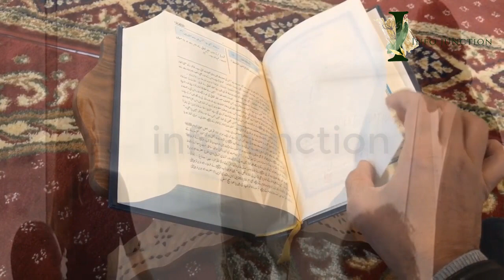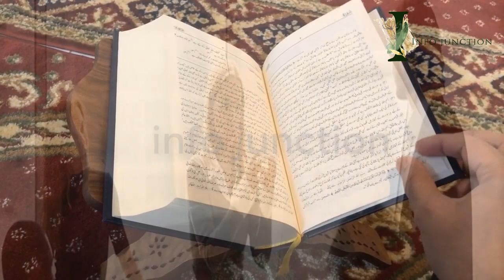Hindu mob sets Delhi mosque on fire, places Hanuman flag on top|imran khan reaction on Delhi mosque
A mosque has been set on fire in New Delhi as more than a dozen people have been killed and hundreds injured in clashes between opposing groups of protesters the Indian capital, hospital officials said on Tuesday.
Local media reported that shops in the area were also being targeted by the mob.
The clashes, the worst in the capital since unrest over a new citizenship law began in December, started at the weekend but turned deadly on Monday.
Violence erupted again in multiple areas of northeast Delhi on Tuesday, just miles away from where Trump and Indian Prime Minister Narendra Modi met for talks.
India’s capital has been a focus of unrest against the Citizenship Amendment Act, which makes it easier for non-Muslims from three neighbouring Muslim-dominated countries to gain Indian citizenship.
Local TV channels showed huge clouds of smoke billowing from a tyre market that had been set ablaze and Reuters witnesses saw mobs wielding sticks and stones walking down streets in parts of northeast Delhi, amid further incidents of stone-throwing.
India’s junior home minister G Kishan Reddy told Reuters’ partner ANI on Monday that the violence was “a conspiracy to defame India”, at a time when Trump was visiting the country.
Some of those protesting at the citizenship law alleged, however, that Modi’s ruling Bharatiya Janata Party (BJP) and its supporters were targeting Muslims and instigating the violence.
“We have no weapons, but they are firing at us,” said Mohammad Shakir, a demonstrator opposed to the law.
“This BJP is targeting Muslims. They want to turn India into a Hindu country.” The Hindu nationalist BJP denies any bias against India’s more than 180 million minority Muslims.
Reuters witnesses at a local hospital spoke with both Hindu and Muslim victims, who were injured in the violence on Tuesday. A few victims on both sides of the violence had suffered bullet wounds, and many had visible injuries on their heads and bodies.